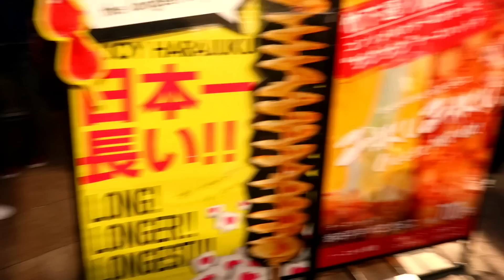Esta calle de Tokyo es una locura | #3 🇯🇵 GEMI EN JAPÓN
Hoy paseamos por las tiendas de Takeshita Street en Tokyo!

Luz colores